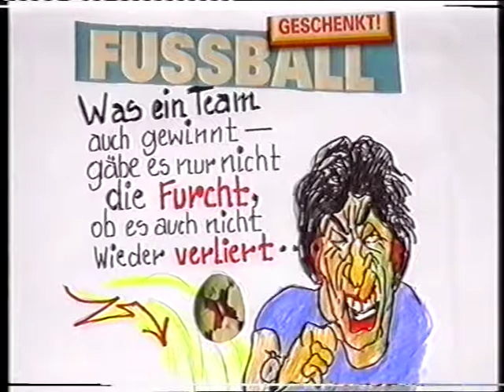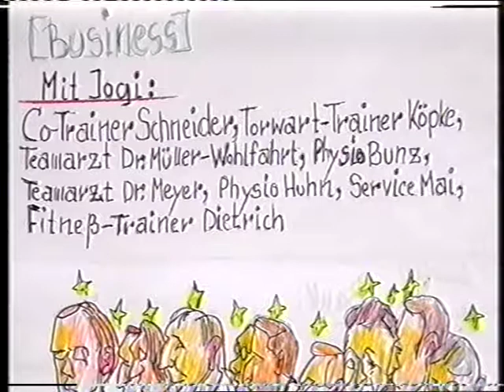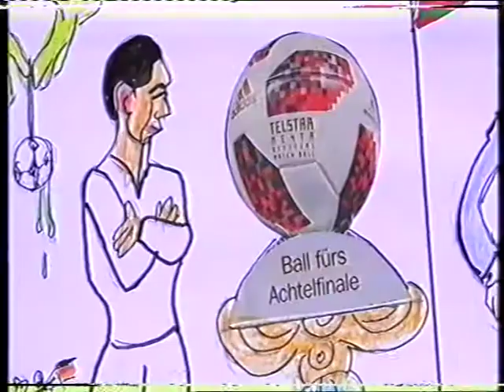Vorrunden - ex - W M 2 0 1 8